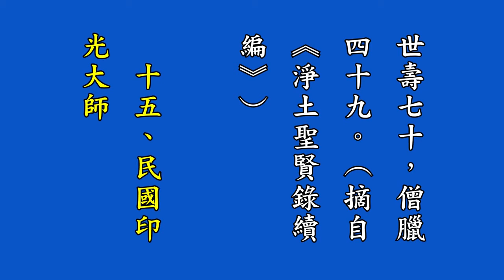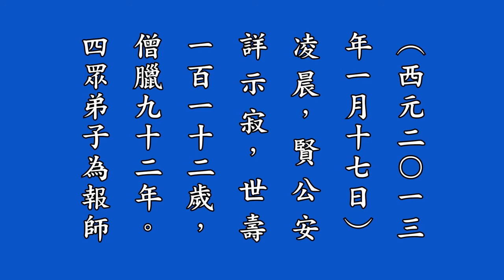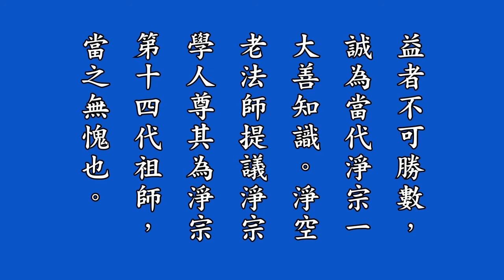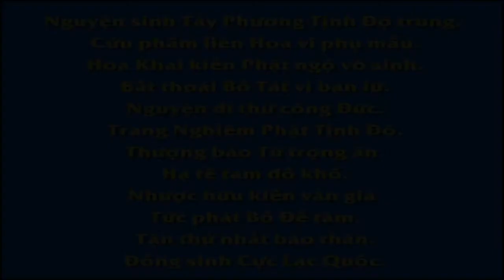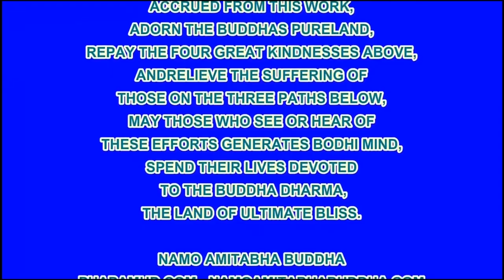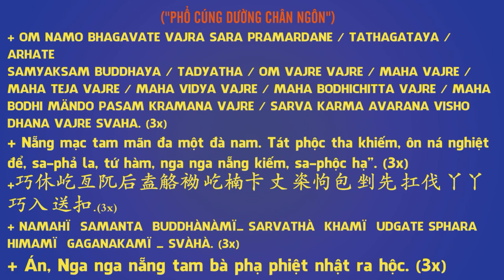42 淨修捷要報恩談有聲書增訂版－附錄二：淨宗歷代祖師略傳, Tịnh Tu Tiệp Yếu Báo Ân Đàm, Pháp Âm HD